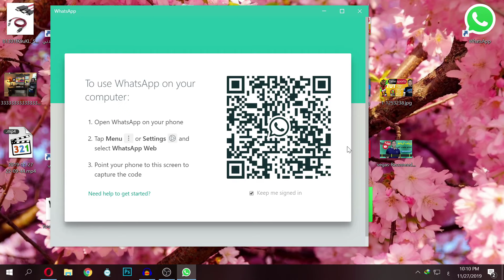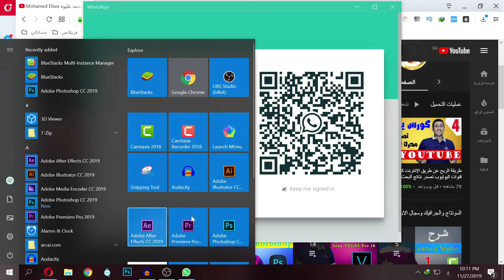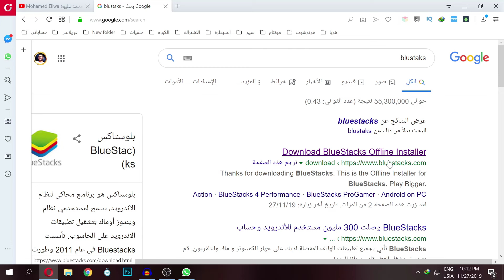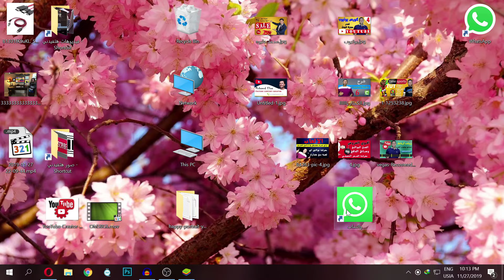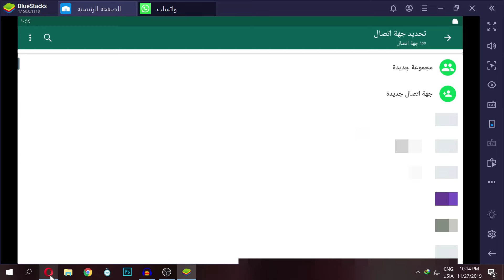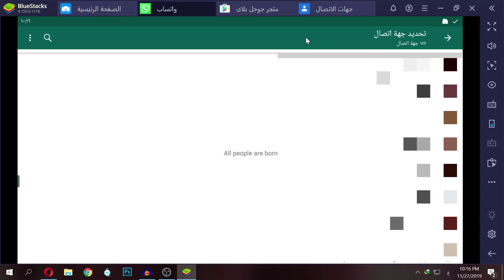تشغيل واتساب للكمبيوتر | 24 ساعه بدون الحاجه للهاتف اطلاقا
الموضوع ساهل  جدااا لا يحتاج سوي لقليل من التركيز
رابط موقع المحاكي واعلم ان اي محاكي سوف يودي الغرض